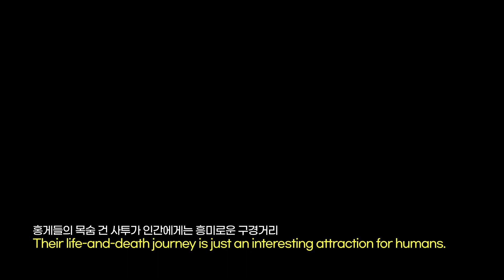🦀 The Long Adventure of Young Red Crabs #3 | Watch Out! Red Crabs are Marching!!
This video is the clip from EBS Docuprime [Mysterious Red Christmas Island] - Part 3: A Red Homecoming

The Christmas Island red crab is a fascinating and unique species of crab found on Christmas Island, a remote territory in the Indian Ocean. It is famous for its spectacular mass migration, where millions of crabs move from the forests to the coast to mate and lay eggs.

The red crab has a distinctive appearance, with its bright red shell and large pincers. They are well-adapted to their terrestrial life, spending most of their time on land and only returning to the ocean to release their eggs.

During the annual migration, which usually occurs during the wet season, the crabs form massive and colorful columns that can be seen moving across the island. This event is an extraordinary natural spectacle that draws attention from around the world.

To protect the red crab population during their migration, roads are often closed, and conservation efforts are made to ensure their safe journey to the coast.

The Christmas Island red crab is an essential part of the island's ecosystem and a symbol of the unique biodiversity found on this remote and enchanting island.